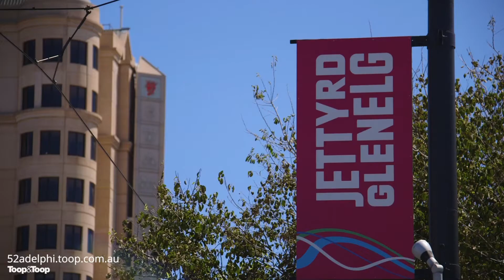52 Adelphi Crescent | Glenelg North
Bronte Manuel | 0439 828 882